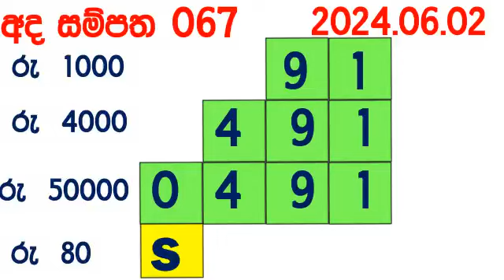Ada Sampatha 0067 Today Lottery Result #067 2024.06.02 NLB අද සම්පත #67 Lotherai dinum anka nlb